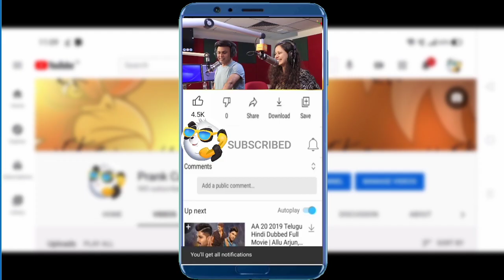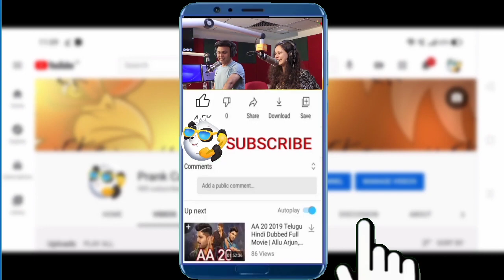Rj Naved Prank Call Show 201 | NonStop Best Prank Call Show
Rj Naved k Best Top 5 Nonstop  Prank calls of Only 20 minutes. dosto video ko share kijiye aur like kiye bina mat jahiye 🙏

About Rj Naved

RJ Naved is a famous Radio Jockey in FM Channel Mirchi 98.3 he is also known as FM Radio Mirchi Naved.

He also hosts T.V Show and Radio Show which name is Radio Mirchi Channel from 5 pm to 9 pm.

He also received many awards for his performance, and he is also known for doing mimicry for many people.

rj naved
mirchi murga
naved mirchi murga latest
prank call
rj naved prank
naved
radio mirchi murga
prank calls
mirchi murga naved
rj naved dawood ibrahim
rj naved radio mirchi murga
naved radio mirchi
best prank
rj naved new prank
radio mirchi
radio mirchi murga
mirchi murga 2021
naved best prank calls
naved prank
rj naved
rj naved latest
rj prank calls
naved murga
98.3 fm
naved mirchi
naved mirchi murga
rj naved car prank
rj naved lift prank
rj naved new video
best prank call
funny prank calls
pank
prank
r j naved murga latest
rj naved prank calls
rj funny prank calls
rj naved 2021
rj naved murga
rj naved murga latest
rj naved non stop
rj naved prank call
rj naved radio mirchi murga new 2021
98.3 radio mirchi
98.3 radio mirchi murga
Rj naved Murga
Mirchi Murga
Murga
Radio Mirchi murga
radio Mirchi Murga latest
murga
prank calls
rj murga
radio prank
radio mirchi
radio mirchi murga
murga
funniest murga
comedy murga
mirchi murga
naved murga
naved wala murga
naved ka murga
radio murga
official naved
official murga
top 10 murga
rj naved top murga
best murga
top 5 murga
murga compilation
non stop murga
nonstop murga
naved top 10 murga
top 10 funniest murga
naved best murga
naved pranks
top murga
rj naved prank
rj naved police prank
rj naved best prank calls
rj naved abortion call
rj naved mp sir
rj Praveen
rj Praveen red murga
rj Praveen gadi wala aya ghar se kachra nikal
rj raunac
rj abinav
rjd song 2020
rj kartik rj naved
rj naved prank
Rj Naved nonstop
rj Naved nonstop mirchi murga
rj comedy
comedy
how to timepass
funny prank calls
prank
prank calls to girl
timepass comedy
comedy
funny audio
rj naved prank
girl prank
rj Praveen
rj raunac
rj abinav
rjd song 2020
rj naved prank
Rj Naved nonstop
rj comedy
comedy
how to timepass
funny prank calls
prank
timepass comedy
comedy
funny audio